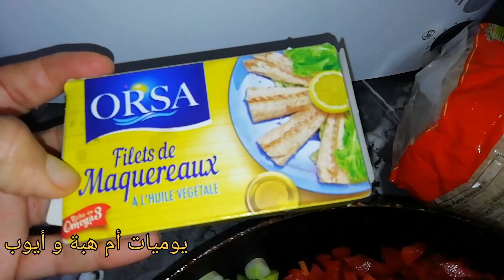روتين مسائي/ وجدت فطيرة محشوة وشربة سهلة 🍵وخبيزات بدقيق الشوفان والشعير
السلام عليكم ورحمة الله وبركاته يوميات أم هبة و أيوب تقدم لكم روتين مسائي محفز حضرت معاكم عشاء خفيف ضريف فطائر قطنية بالخضر وحشوة الطون مع حساء الخضر او شربة الخضر بسيطة وغنية بالفيتامينات تصلح للبرد والشتاء والعشاء نتمنى يعجبكم الفيديو ومتنساوش تدعموني بلايك واشتراك وتفعيل الجرس ليصلكم كل جديد ولكم مني جزيل الشكر والتقدير والاحترام 🙏

روتين _مسائي
فطائر _قطنية